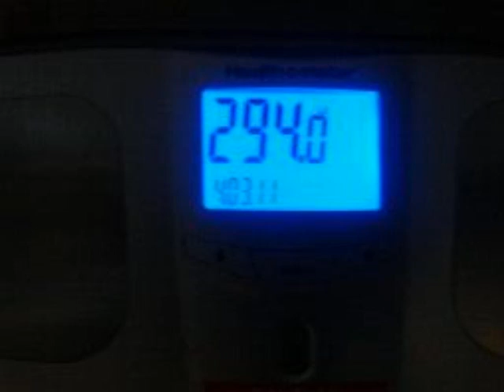starting weight for turbo fire & yesterday workout !!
I will be doin the shake weight for my arms on turbo fire off day.I also will be walking 5 miles 3 times a week & 20 mins 5 days a week after dinner